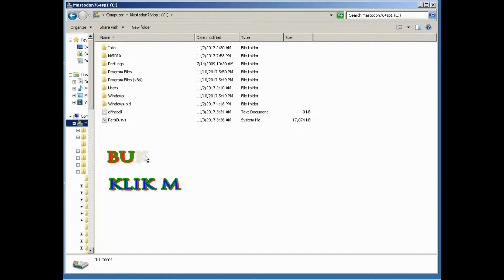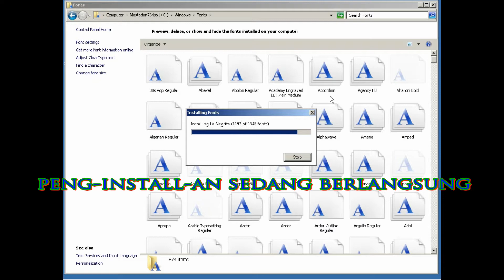Tutorial bagaimana cara install font sekaligus banyak dengan mudah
Tutorial cara install font sekaligus banyak dengan mudah bahkan untuk orang yang gaptek sekalipun

buka folder sumber yang berisi file-file fonts, font-font atau jenis huruf tersebut bisa dicari dengan menggunakan google search engine (mesin pencari google) dari sumber-sumber yang terpercaya.
extract file rar yang berisi file-file fonts
buka folder yang berasal dari file rar yang telah diextract tadi
select all file file tersebut copy semua file tersebut
paste ke folder c:\windows\fonts

tunggu beberapa saat
file-file fonts telah terinstall